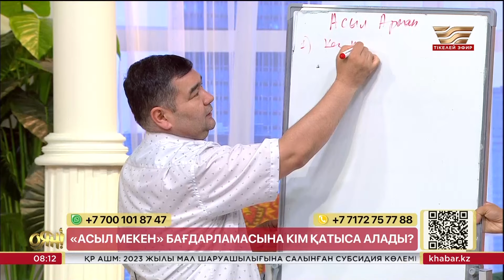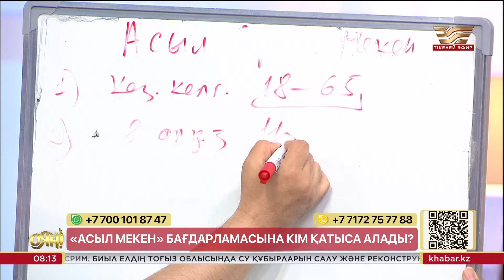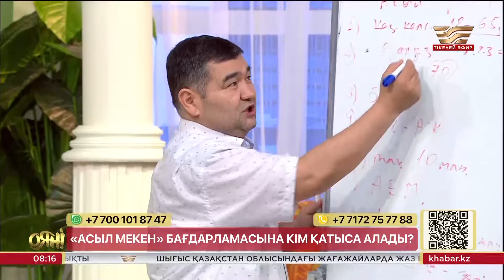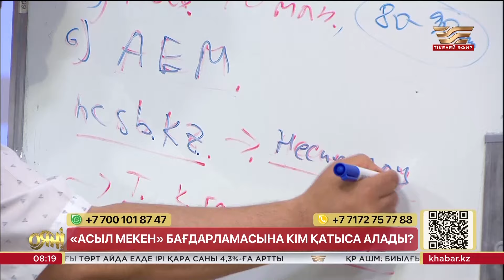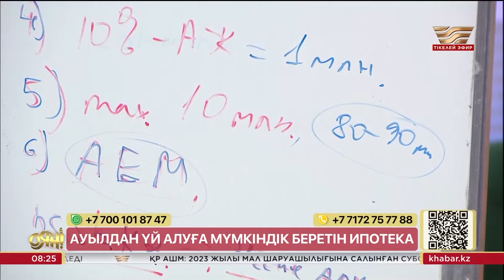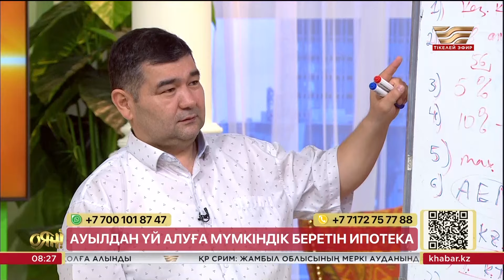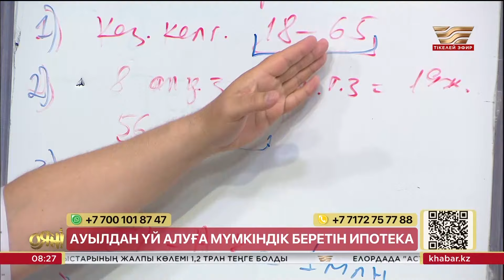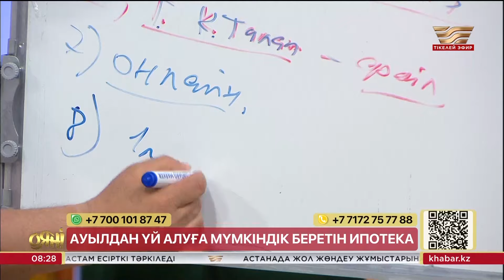«Асыл мекен» бағдарламасына кім қатыса алады?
АРНАМЫЗДЫҢ ҮЗДІК ЖОБАЛАРЫ / ТОПОВЫЕ ПРОЕКТЫ КАНАЛА